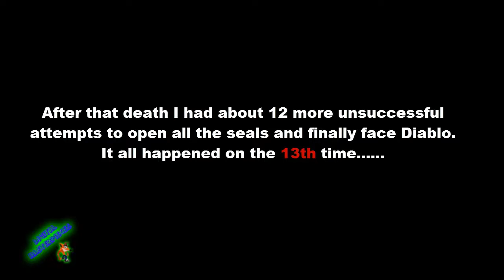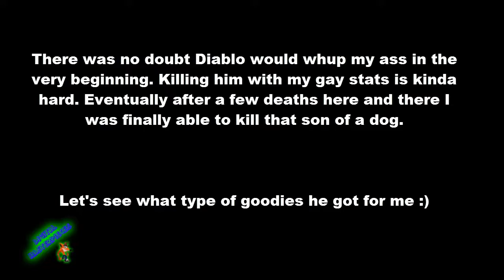[Walkthrough] Diablo II: LoD - Barbarian - "Terror's End"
Get ready for a very fierce battle peeps!!